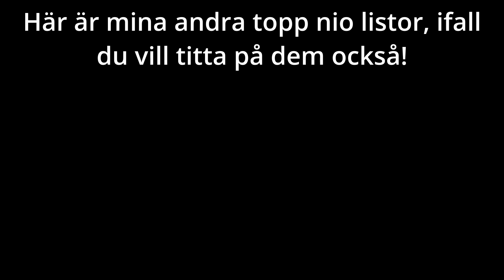Topp nio Fornnordiska varelser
I fornordisk mytologi finns det många roliga varelser. I den här videon så har jag valt ut mina nio favoriter. Tyvärr så tror ytterst få på dessa varelser idag, men de har fortfarande sina lojala följare, däribland mig själv, som tycker att det är viktigt att de inte glöms bort!

Musiken:
LEMMiNO - Triangular